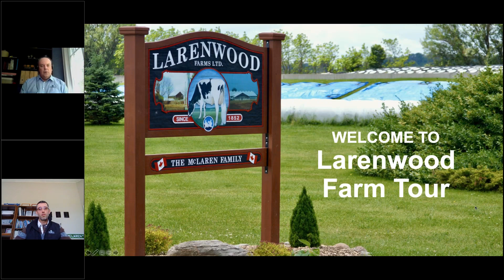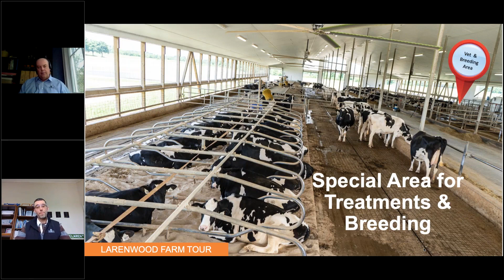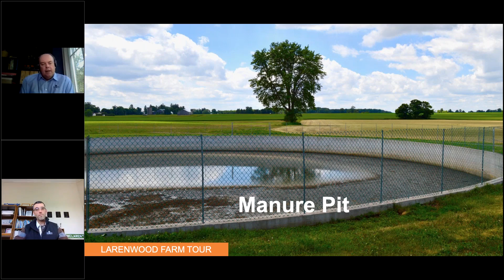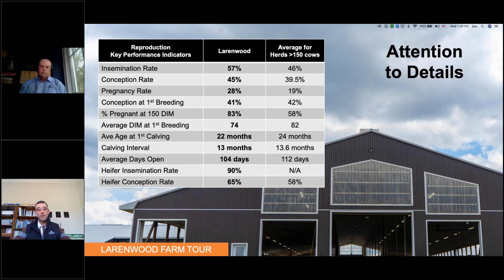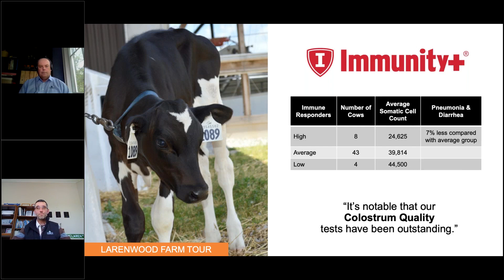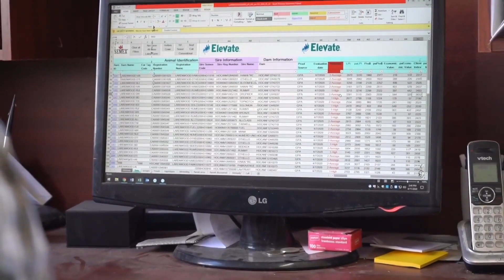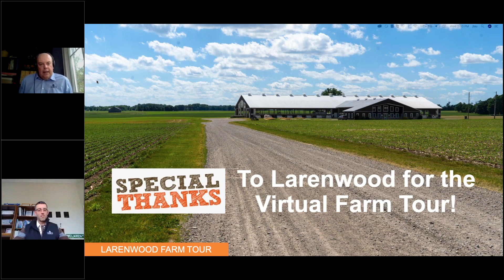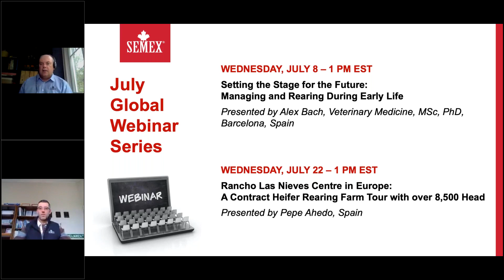Semex Webinar: Larenwood Farm Tour June 2020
Originally broadcast on June 24, 2020 in this webinar, Brad Sayles, Semex Chief Operating Officer, visits with Larenwood Farms' Owner Chris McLaren from  Drumbo, Ontario to learn how this dairy won DHI's Best-Managed Herd Award multiple times!